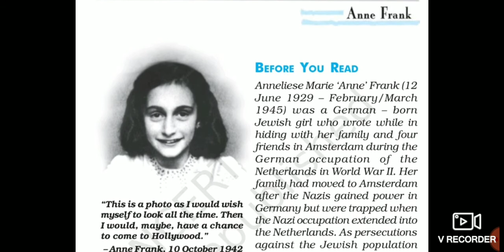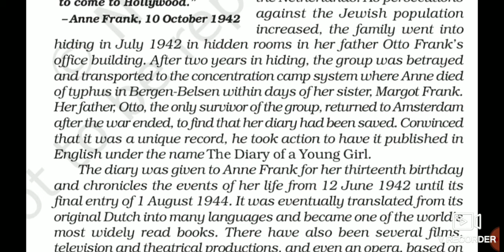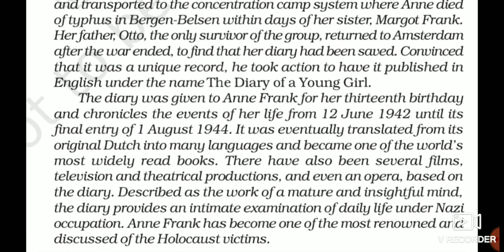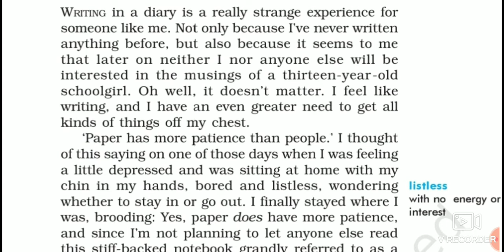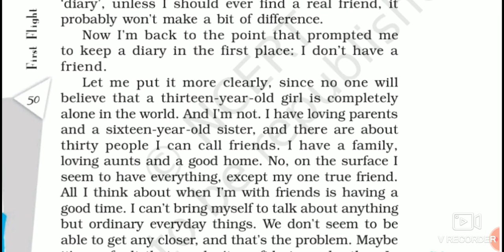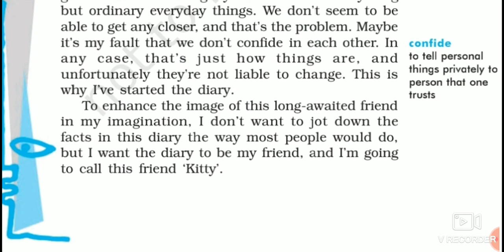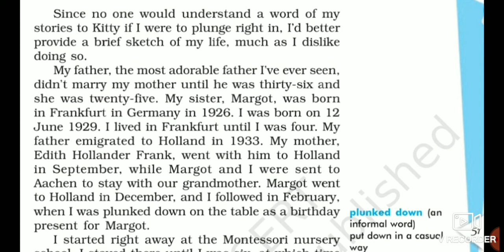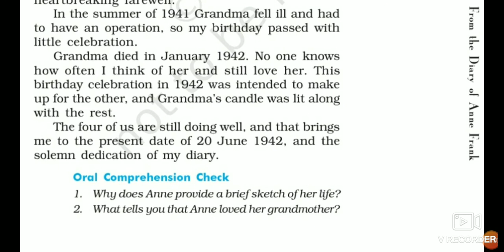Chapter-4 // From The Diary Of Anne Frank // Part - 1 // Class - 10 // From First Flight book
Hindi Summary of the chapter // From The Diary Of Anne Frank // Part - 1 // Class -10 // From First Flight book // CBSE BOARD